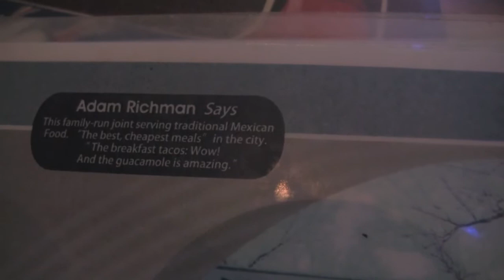Juan in a Million "The Place"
A very cool Mom and Pop shop! Excellent food with fantastic service! Definitely where its at for Localciao.